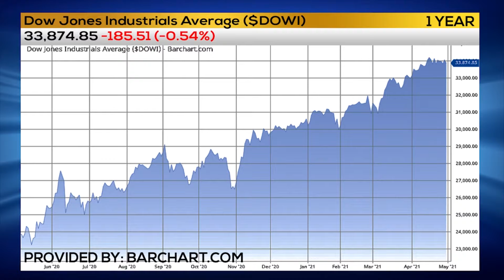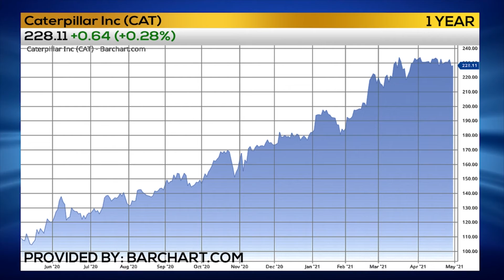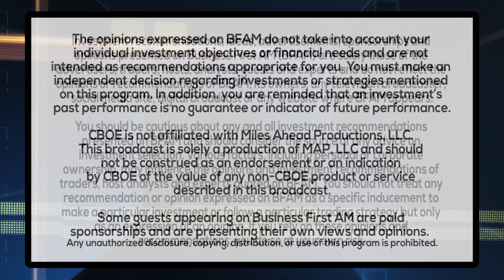STOCKING UP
Find out why Trader Scott Bauer is digging a trade in Caterpillar!